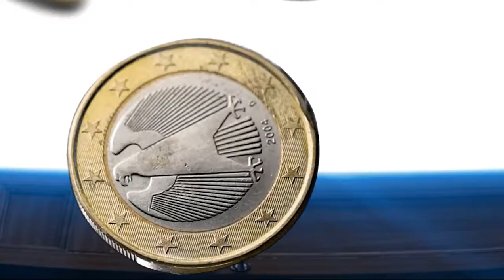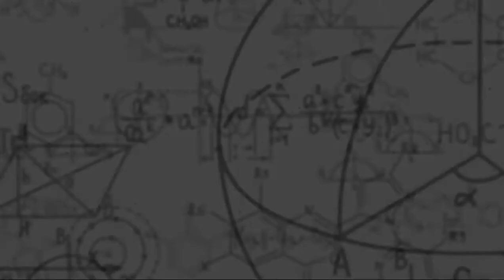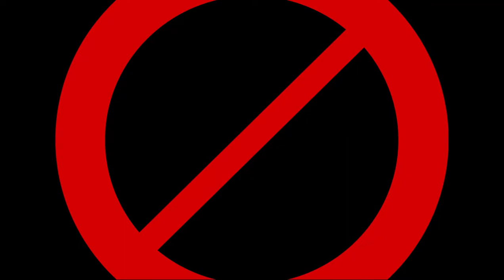The Key to Success - Virtual Road Trip Simulator Gothic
The Keys to success, they seem so very achievable and juuuust out of reach, but maybe, maybe you have some clues for yourself.

Or Insta @DunneandDunne

Other links!
Merch!

Wanna buy us a coffee?  Please feel free below!